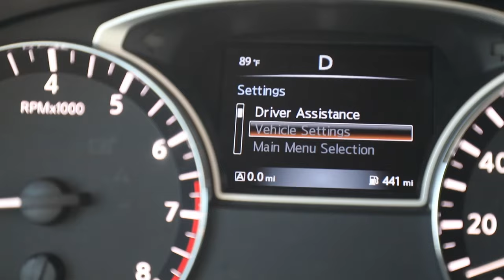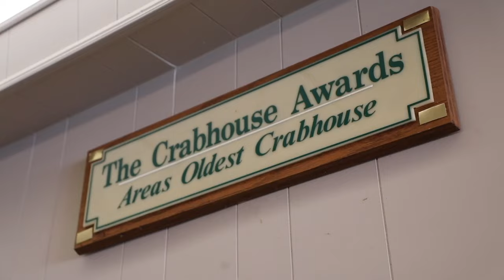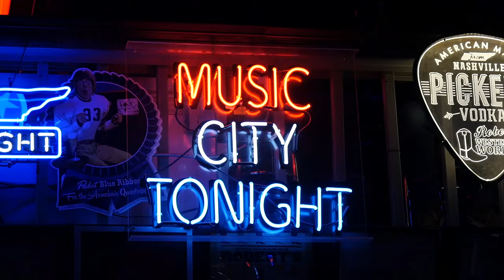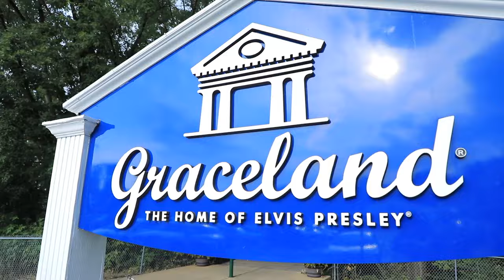アメリカ横断🇺🇸NYからLA! 8000㎞の旅 総集編☆ Our U.S. Road Trip!〔#671〕【🇺🇸横断の旅 66】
私たちの横断の旅が本になりました！
今回立ち寄ったおすすめスポットのご紹介、通ったルートの詳細、役立つ旅行tipsなど、色んなことをシェアしています！
よかったらチェックしてください☆

🇺🇸アメリカ横断の旅 No.66☆ (総集編)
8月の横断がやっと終わります！まさか年末まで横断動画をあげていると思いませんでしたw まあ、それだけ思い出沢山の旅でした😊 8月〜11月のほぼ毎日アップはかなり過酷でしたが😅 みなさんと全てシェアできてよかったです！